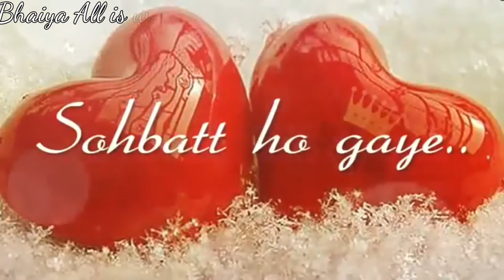ho aaj kal tanha main kahan hoon saath chalta koi Whatsapp status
My channel name
Press the BELLICON
Follow my FACEBOOKPAGE
follow my GOOGLE+
& google+ account link
Is about in